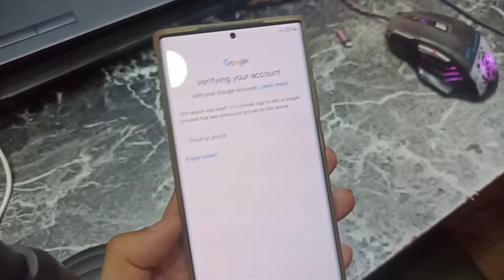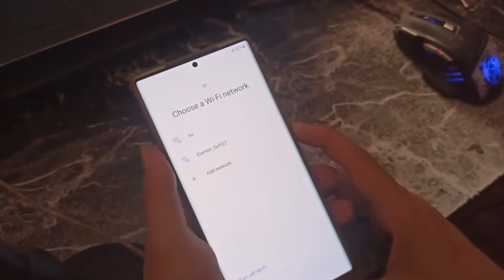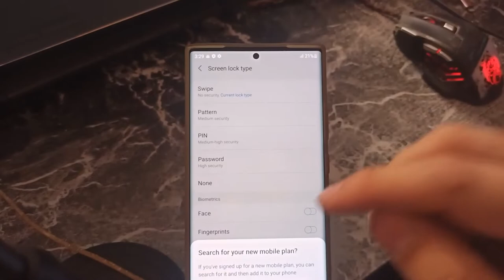S20 Ultra FRP New Security 2022 Remove Google account ALL Samsung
للاستفسار او طلب اى مساعده تقدر تتواصل معايا

تخطى وازاله حمايه جوجل اكونت s20 ultra

frp,samsung frp bypass
samsung frp tool 2022,samsung frp bypass 2021
a20s frp,samsung frp android 11,
frp a20
all samsung frp bypass 2021
easy samsung frp tool failed
a10s frp